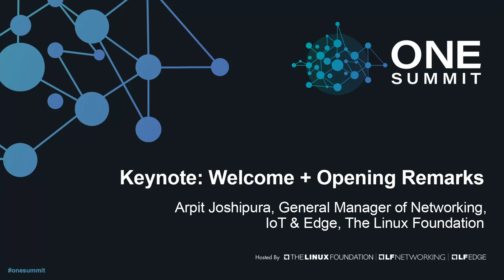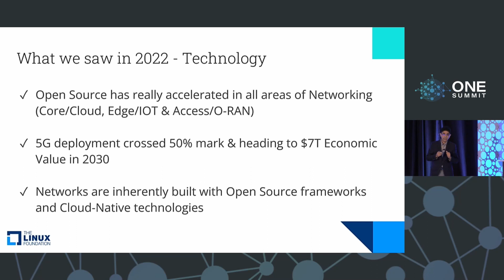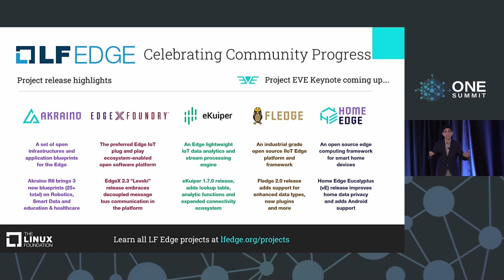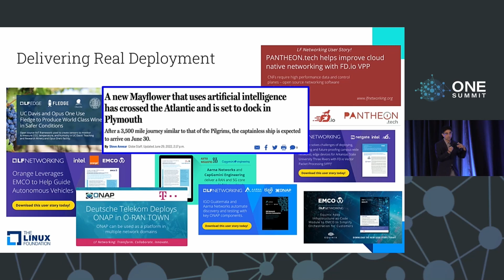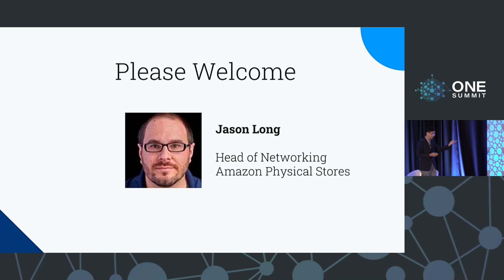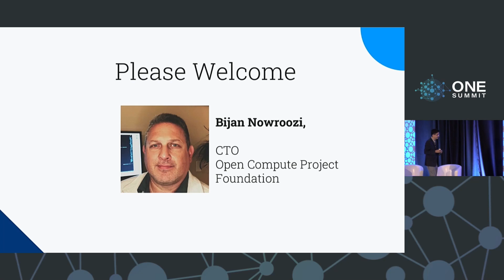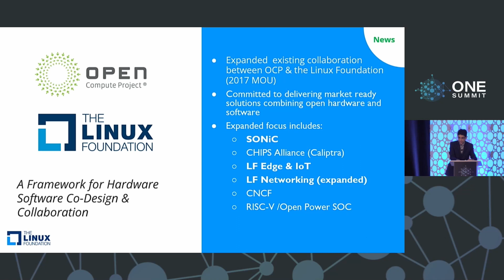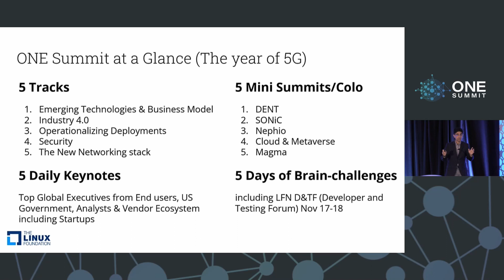Keynote: Welcome + Opening Remarks - Arpit Joshipura, The Linux Foundation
Keynote: Welcome + Opening Remarks - Arpit Joshipura, General Manager of Networking, IoT & Edge, The Linux Foundation